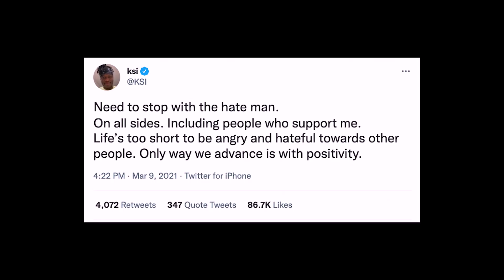Dear Deji's Big “Brother”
my message to KSI

If you're not smiling, YOU'RE DOING IT WRONG!! :)

mKay, bYe!